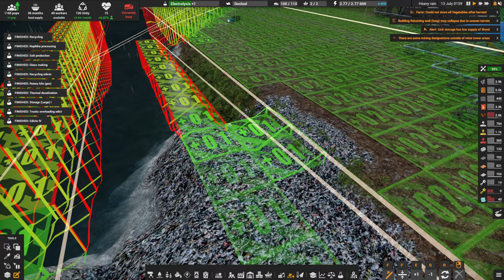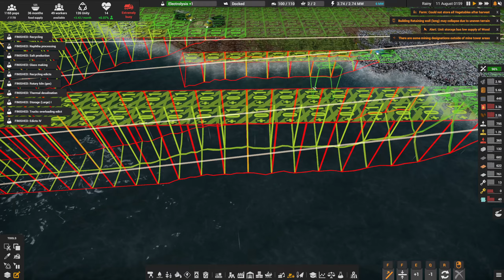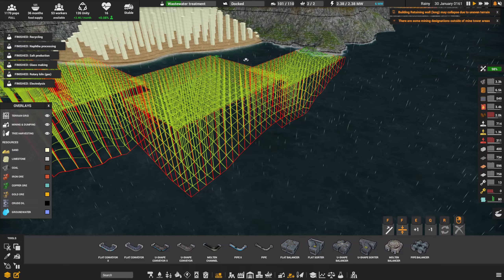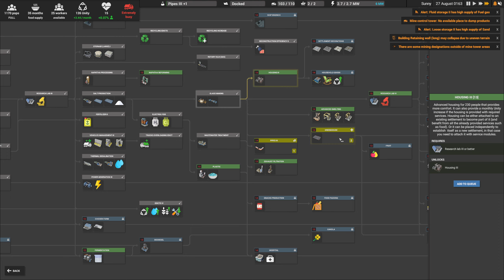Concrete Slabs and Sand Overhaul 🚛 Ep16 🚜 Captain of Industry 👷 Lets Play, Walkthrough, Tutorial